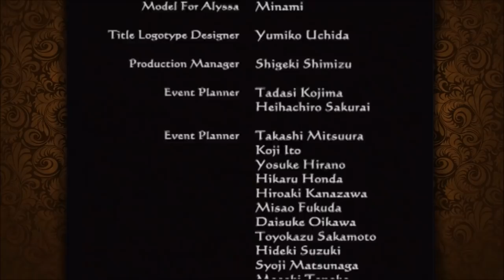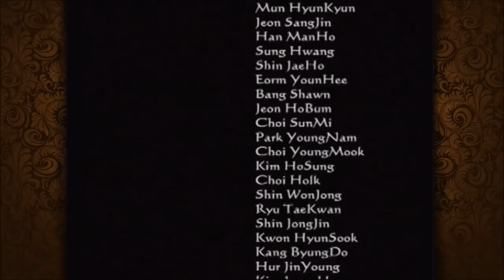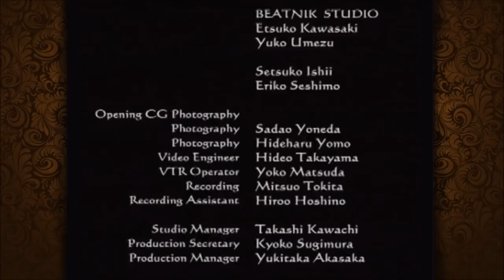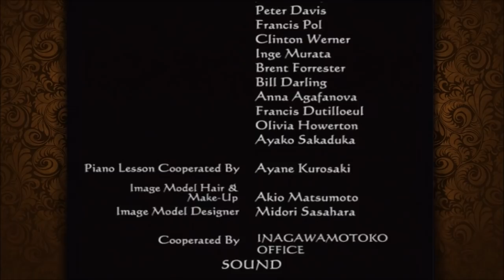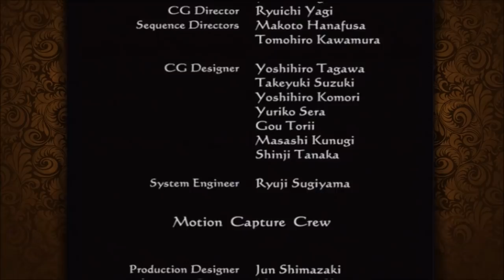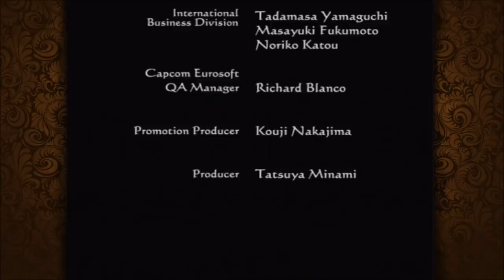Matt's Nightmares - Clock Tower 3 (PART 12 FINAL) ft. Liam